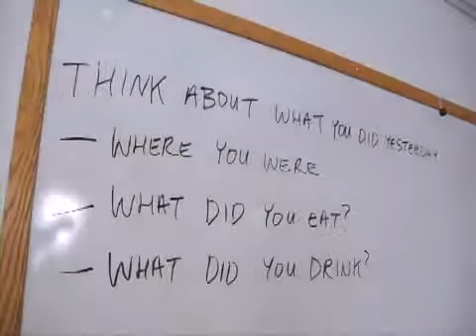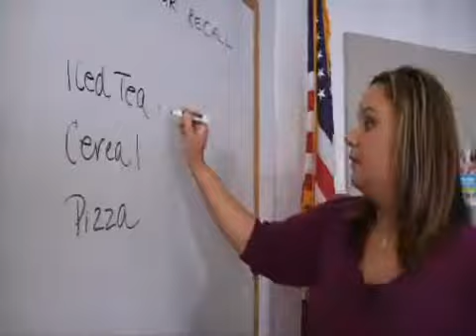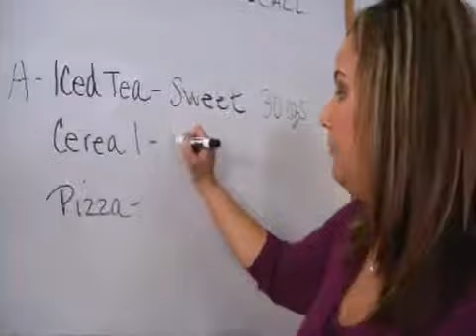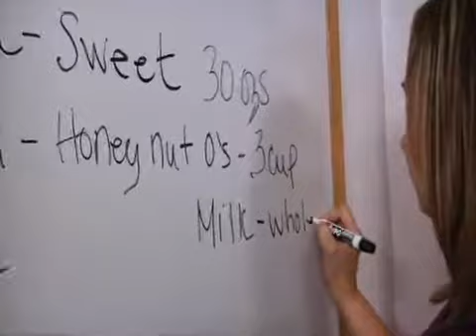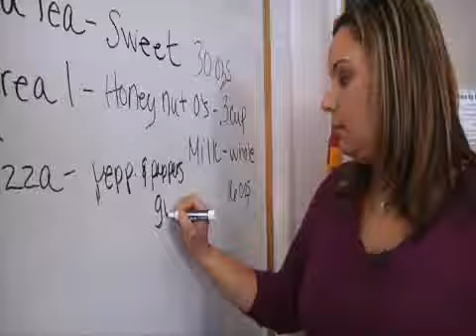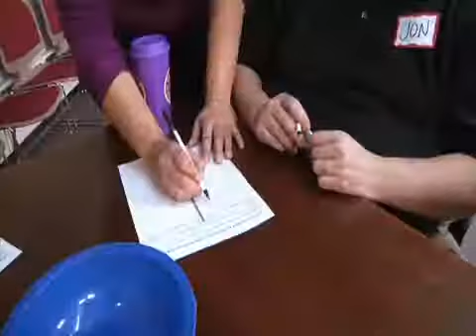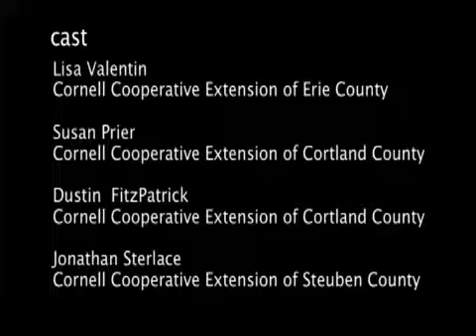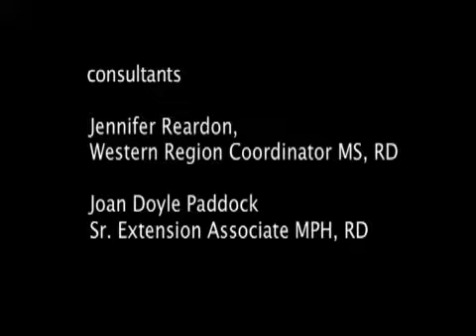CCE NET Training 24 Hour Recall, The 3 Pass System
Cornell Cooperative Extension Training. 2011.